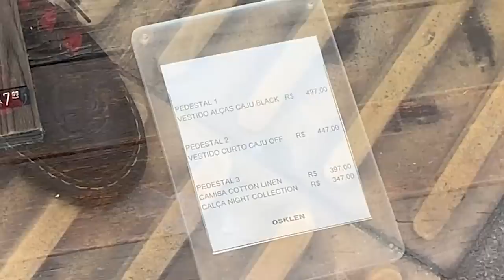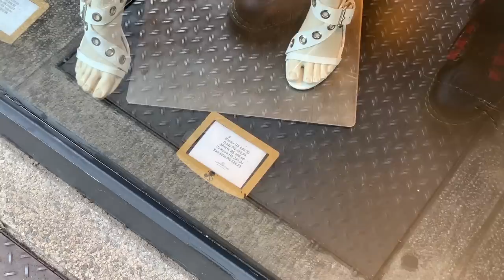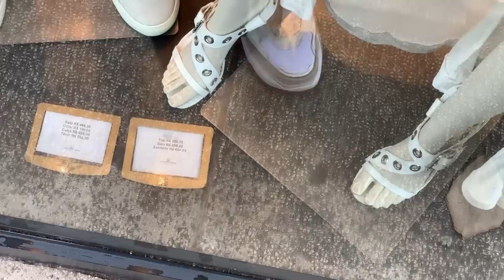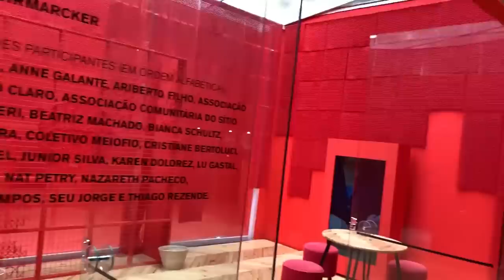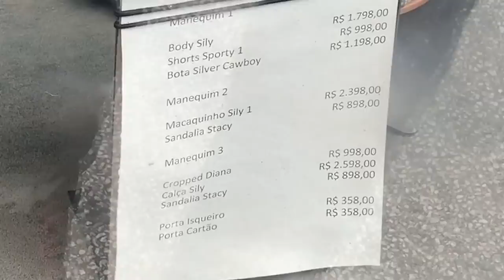VLOG - Zoando as lojas chiques da rua mais cara de São Paulo | Diva Depressão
Dessa vez a gente foi pra RUA OSCAR FREIRE zoar e expor os preço caro tudo das loja chique feat. cafona que tem por lá! MUDA BRASIL! Ou melhor: muda não, assim a gente tem mais motivo de rir dessa gente que gasta caro pra ficar zoada!